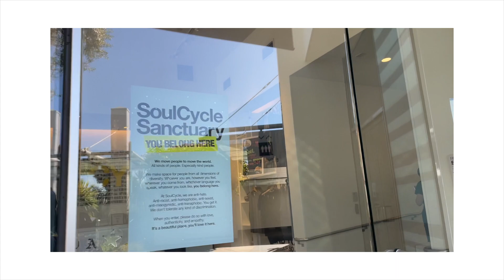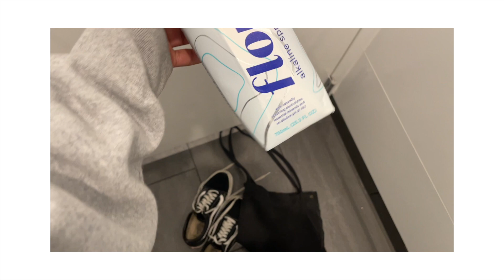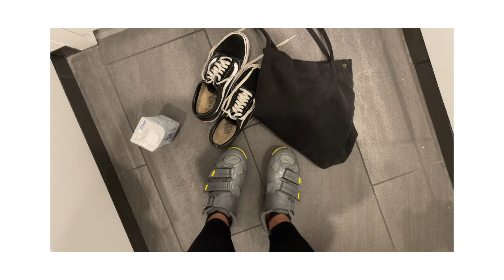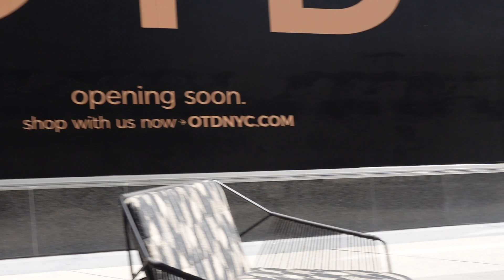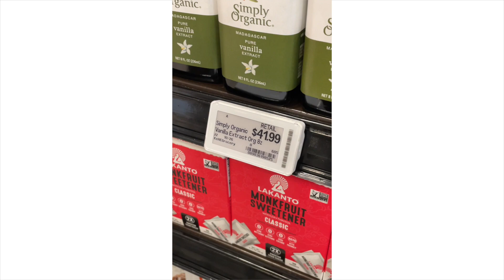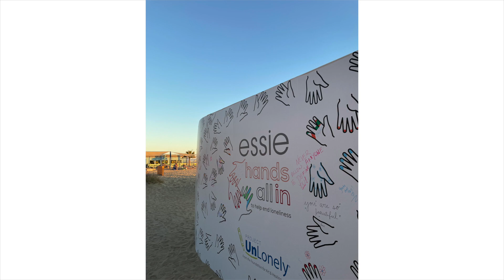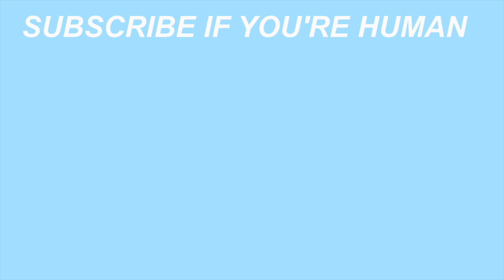LA vlog | trying Emma Chamberlains *productive* LA morning routine.. (SoulCycle, Erewhon, coffee)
𐐪𐑂 hey humans
here's a LA vlog where I'm trying Emma Chamberlains productive LA morning routine!  I do SoulCycle, go to Erewhon, and try new coffee shops